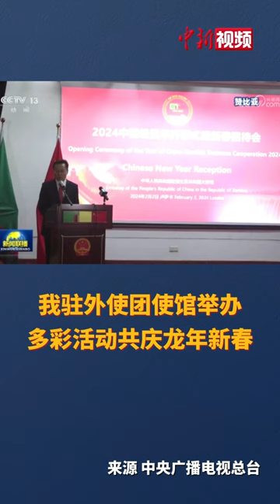我驻外使团使馆举办多彩活动共庆龙年新春